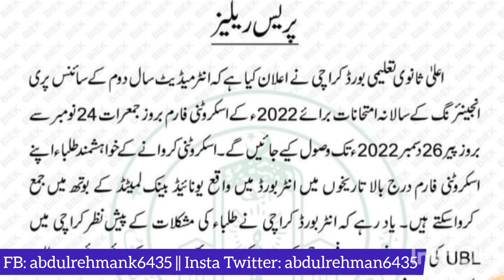breaking News 😱 Karachi board issued notification today - Karachi board news update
how check Karachi board result 2022 - check Karachi board matric result 2022 - bsek SSC result 2022

result 9th class 2021 Sindh board,result 2021 11th class Sindh board,result 2021 first year Sindh board,result 9th class 2021 Karachi board,result 11th class 2021 Karachi board